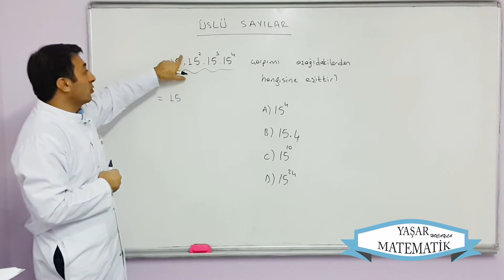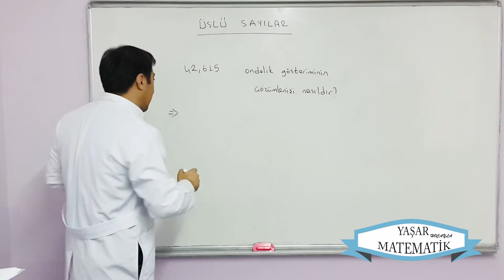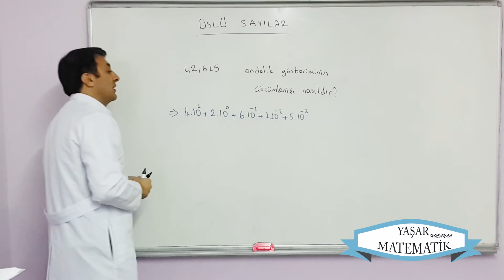(8.Sınıf) Üslü Sayılar Örnek Sorular - 2018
(8.Sınıf) Üslü Sayılar Örnek Sorular -2017-  Yaşar Hocayla Matematik- Özel ders ve matematik hakkında herşey için...